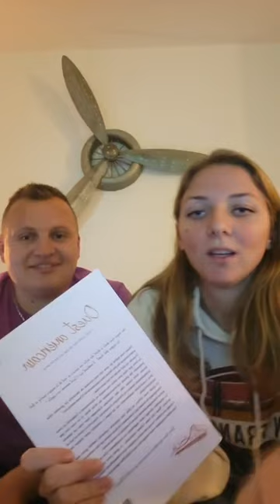REDIFFUSION LIVE : PROCHAIN LIVRE, FUTURS PROJETS & RÉPONSES À VOS QUESTIONS DE VOYAGE ✈️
Vous avez raté le live du 29 octobre ? Pas de problème, rendez-vous ici avec la rediffusion Instagram (Youtube n'ayant pas fonctionné cette fois-ci, désolée pour le format !)
On vous dévoile le sujet du prochain livre, nos prochains projets et on répond à vos questions de voyage aux Etats-Unis, le tout dans la bonne humeur !
Merci à tout ceux qui étaient présents ! Big love sur vous !

Groupe facebook : Voyager aux Etats-Unis (by Manon et compagnie)

PENSEZ A DECOUVRIR NOS LIVRES :
- "Road trip dans l'Ouest américain : le guide pour organiser son voyage, soi-même !" - Manon JUMETZ, Lucas SCHMIED, à retrouver sur Amazon
...ou sur Etsy (pour les dédicaces et les colis plus personnels)

- "San Francisco - Le guide décalé (adresses, bons plans, culture, inspiration)" de Manon JUMETZ et Lucas SCHMIED, à retrouver sur Amazon